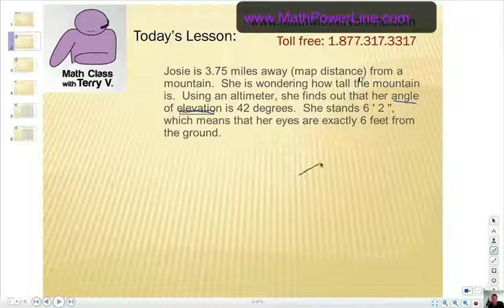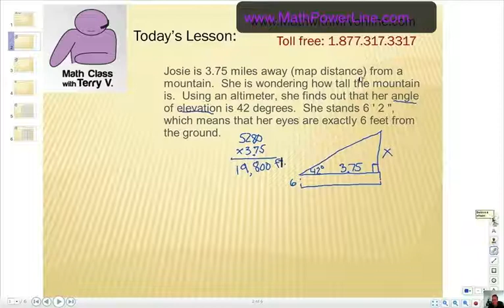How High is That Mountain?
This right triangle tangent problem will test your ability to remember how to use trig functions to solve a problem.  Can you figure this out?
Schedule a free live math session with Terry VanNoy, founder of the MathPowerLine web site & blog.  Sample lessons, resources for students and parents, access to an experienced math teacher online.  Get your questions answered, improve your grades, and increase your confidence!